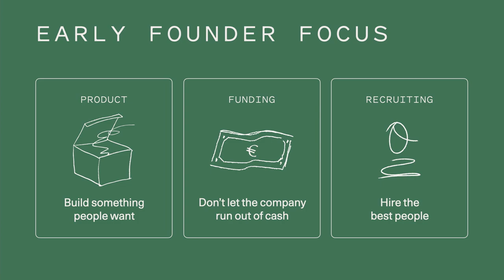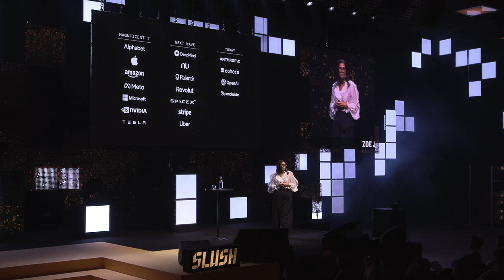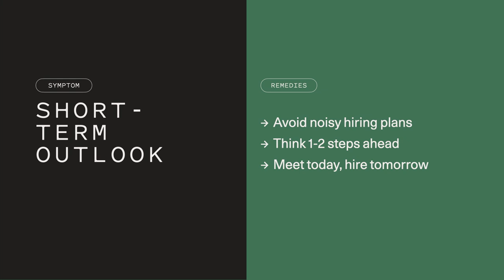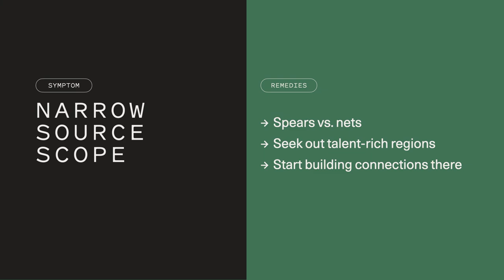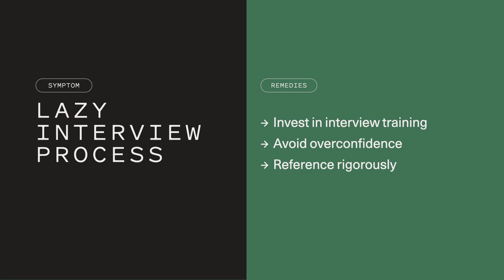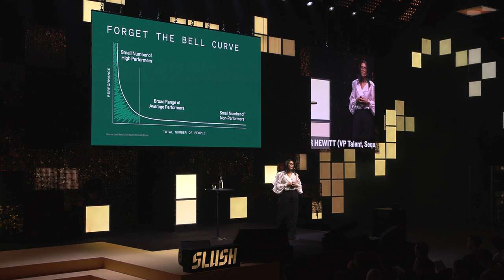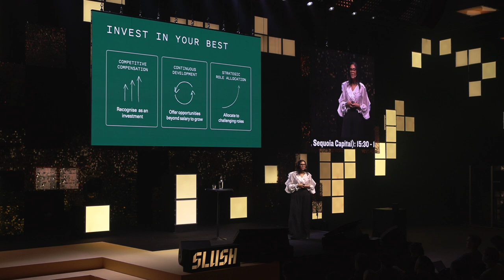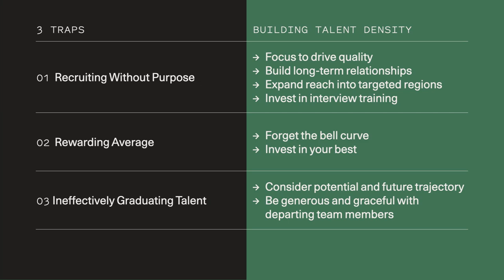Zoe Jervier Hewitt: VP Talent @Sequoia Capital, Building Talent Density | Slush 2024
A couple of years ago, hiring velocity and headcount growth were a measure of how well company building was going. But now, founders have entered a new paradigm of building which, instead of “growth at all costs”, is about team quality over quantity. Talent density - the concentration of high-performing individuals within an organisation in relation to the total employee count - is a term gaining momentum in startup circles.

Zoe Jervier Hewitt is VP Talent for Sequoia Capital and leads a team that partners with and advises founders, future founders and outlier talent in Europe as they build enduring businesses. She previously led Talent at EQT Ventures and worked with hundreds of early stage founders at Entrepreneur First, where she was the first employee.